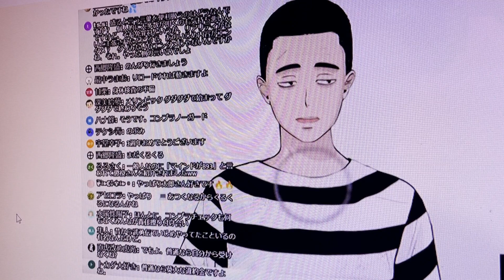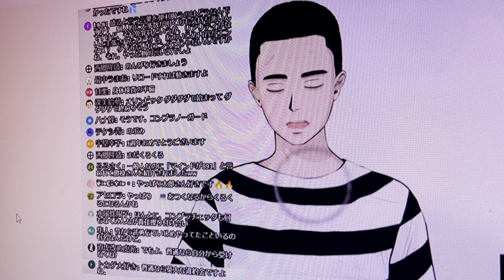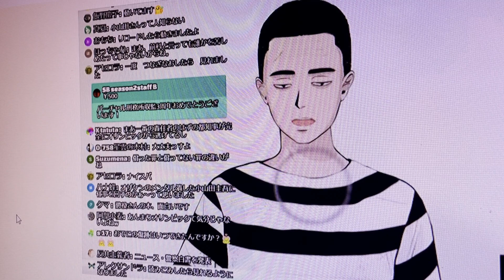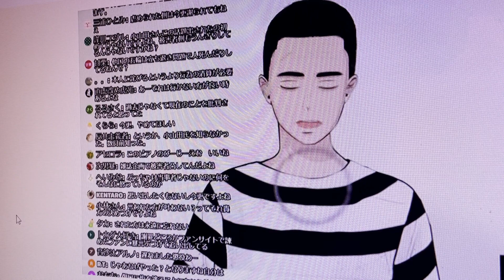身柄確保となりましたが、電車内での犯行自身を守る方法があるのか。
懲役レコード

懲役太郎チャンネルのサブチャンネルと思って頂いて構いません 笑
もちろんこの懲役猫太郎チャンネルでお話している人物は 前科三犯893懲役太郎 本人で間違いないと思いますよ。きっと
こちらのチャンネルも 懲役太郎 共々、ご指導ご鞭撻のほど重ね重ね宜しくお願い申し上げます。
皆様方のご多幸とご隆盛を祈念いたしましてご挨拶にかえさせて頂きます。

猫太郎LINEスタンプ